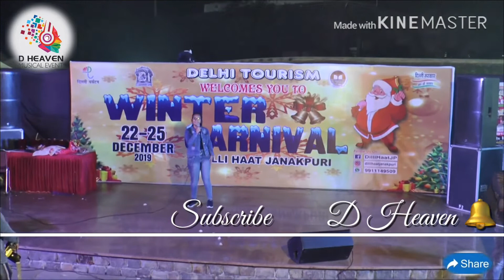Mai Kaa Karoon Ram Mujhe Buddha Mil Gaya | Sangam Movie || Raj Kapoor Movie || D Heaven Events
Hay  guys!

I am back with one another beautiful performance on this amazing song mai kaa karoon ram mujhe Buddha mil gaya I really enjoyed this track I hope you will also enjoy this one too so if you like please LIKE,SHARE,COMMENT and SUBSCRIBE our youtube channel.

D Heaven Musical Event
All Musical Events Organiser